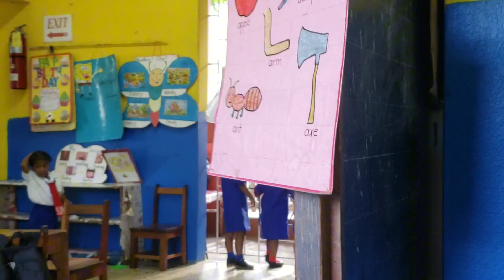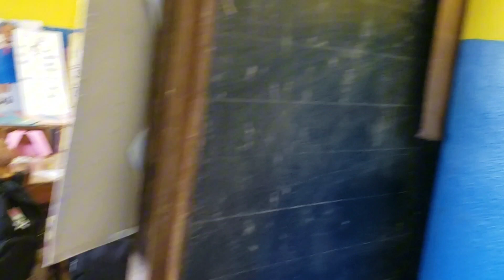Get Ready With Me & My Son For School, Jamaica 🇯🇲